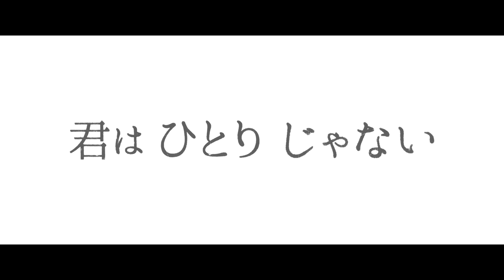映画『君はひとりじゃない』予告編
『君はひとりじゃない』
2017年7月22日(土)よりシネマート新宿、
YEBISU GARDEN CINEMAほか全国順次公開

第65回ベルリン国際映画祭銀熊賞受賞
ポーランドのアカデミー賞＝イーグル賞主要4部門（作品賞、監督賞、主演男優賞、主演女優賞）受賞
父と娘の止まった時間が動き出す‹愛と再生›の物語。
誰もが向き合う普遍的なテーマ‹家族愛›を繊細に、ときにはユーモアを交えて描く

監督：マウゴシュカ・シュモフスカ
出演：ヤヌシュ・ガヨス、マヤ・オスタシェフスカ、ユスティナ・スワラほか
2015年／ポーランド／カラー／デジタル／ポーランド語／93分／原題：BODY／映倫区分：G指定
後援：ポーランド文化広報センター